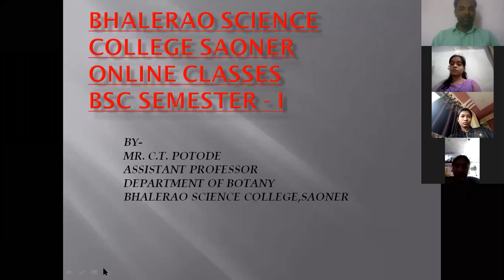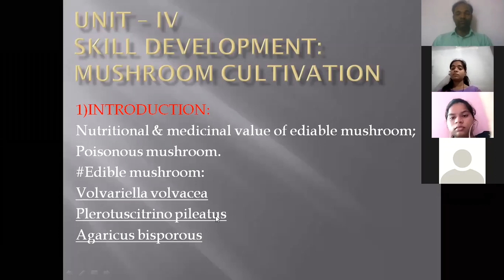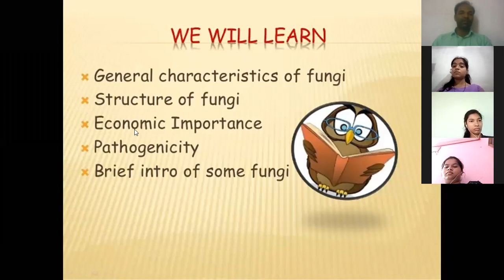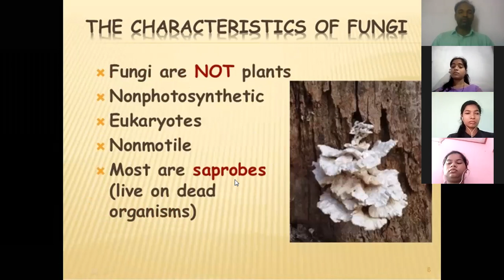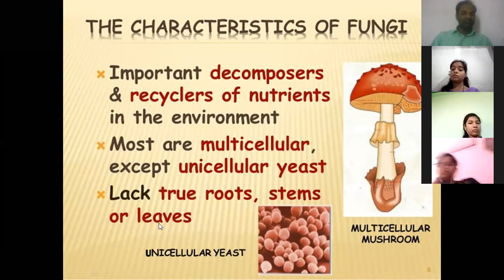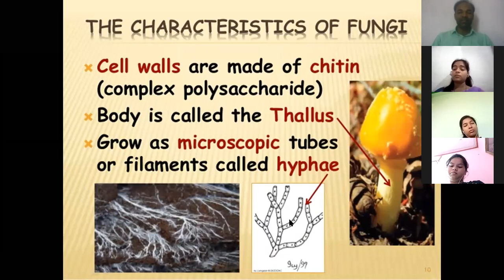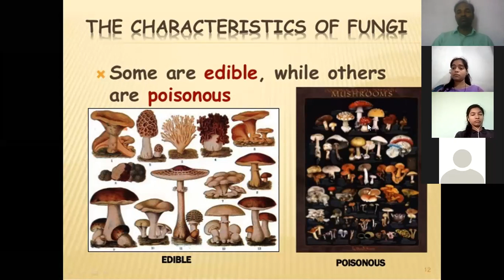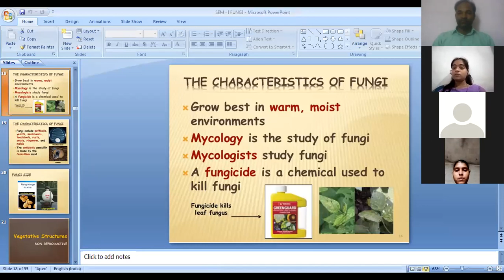general characters of fungi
bsc semester I